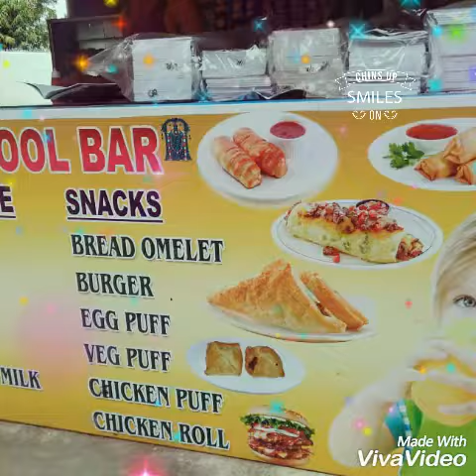S R BAKERY POTHERI THAILAVARAM